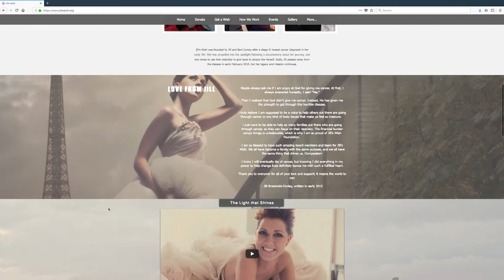Grant A Wish this October with Simplicity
She’s pink. She’s powerful and versatile. She’s on sale. And every purchase helps to grant a wish. This month we're supporting Jill's Wish Foundation, whose mission is to minimize the financial hardships patients face while going through breast cancer treatment so they can focus on recovery. $10 from each Simplicity Jill canister vacuum purchased during this event will be donated to the Jill’s Wish Foundation.*

*SMS subscription service. Up to 4msg/mo. Msg&Data Rate May Apply. Text STOP to 80077 to STOP.